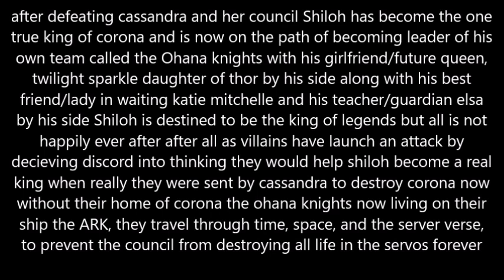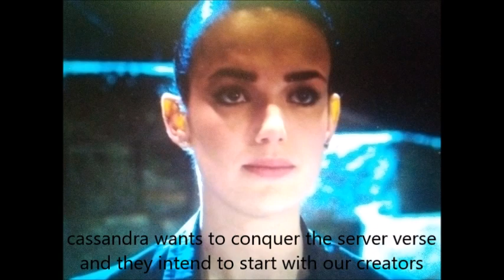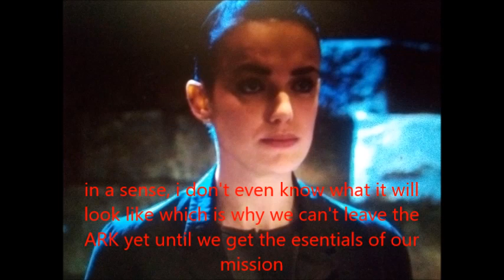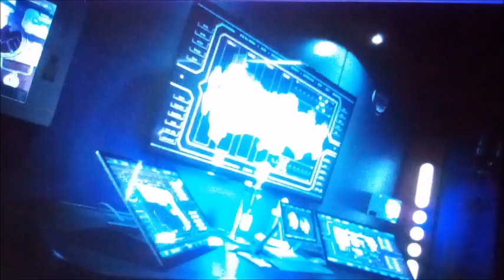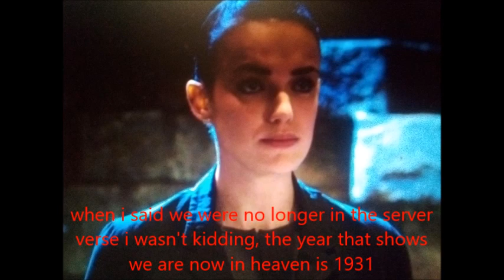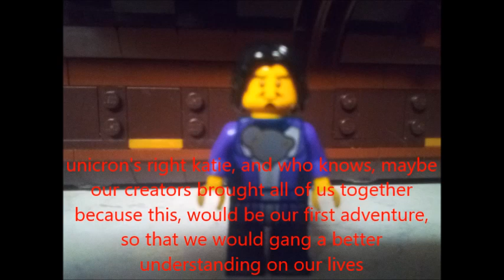ohana knights adventures of agents of shield new deal part 2